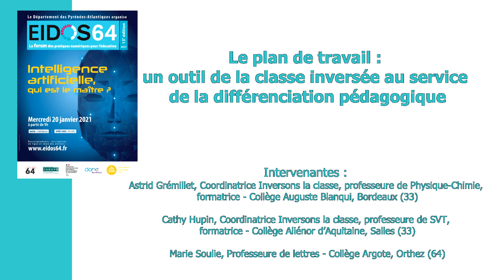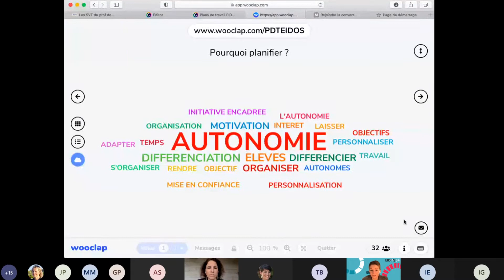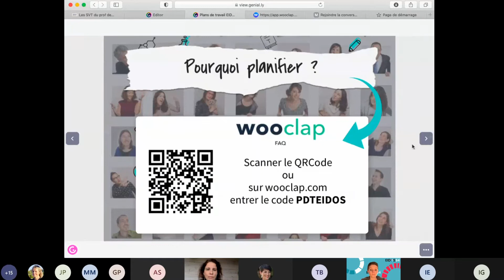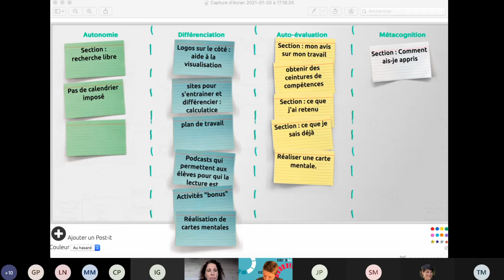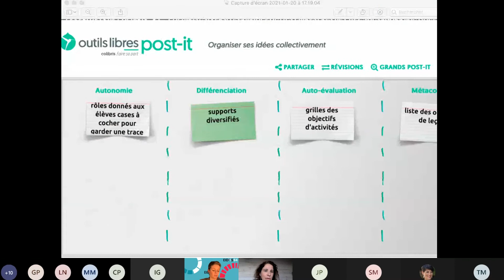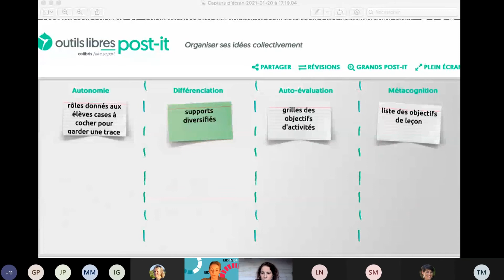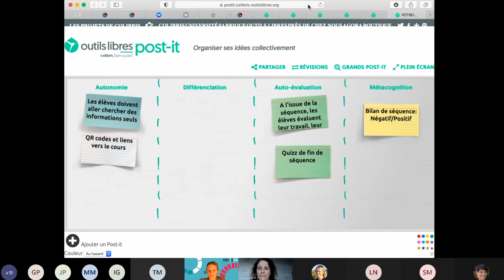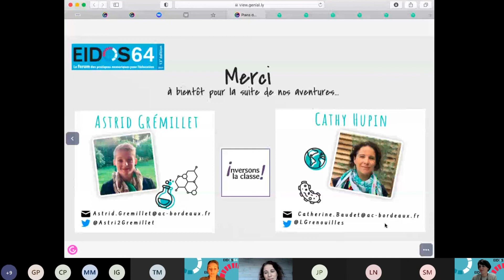Eidos 2021 : atelier C13 : Le plan de travail : un outil de la classe inversée ...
... au service de la différenciation pédagogique.

Astrid Grémillet, Coordinatrice Inversons la classe, professeure de Physique-Chimie, formatrice - Collège Auguste Blanqui, Bordeaux (33)
Cathy Hupin, Coordinatrice Inversons la classe, professeure de SVT, formatrice - Collège Aliénor d'Aquitaine, Salles (33)
Marie Soulié, Professeure de lettres - Collège Argote, Orthez (64)